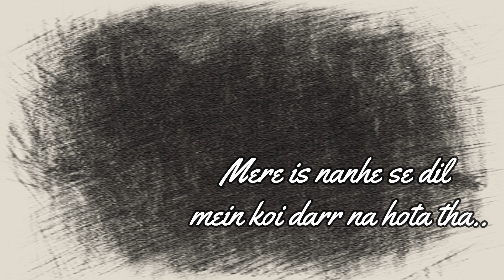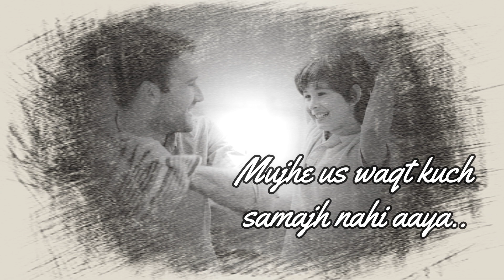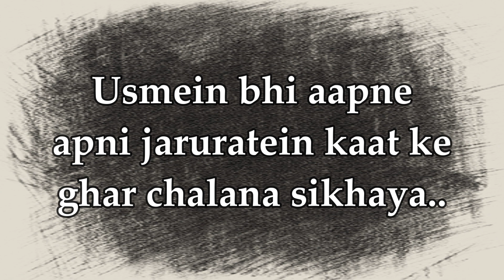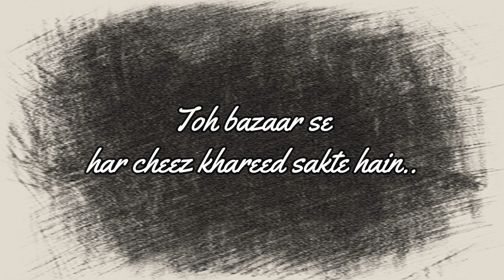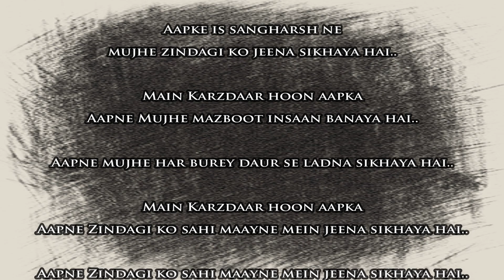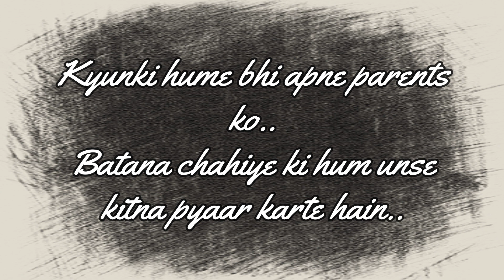Pita - Ek Sangharsh || Most Emotional || Kamal Chandra | Father's Day 2021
Written By :- Kamal Chandra